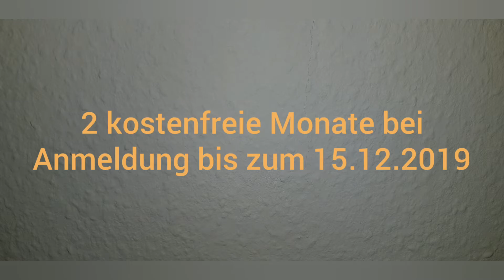Krav Maga Prävention durch Schlagen und Treten in Bremerhaven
Krav Maga Company
Krav Maga Global
Bremerhaven Geestland Cuxhaven

Krav Maga Company
Krav Maga Global
Bremerhaven Geestland Cuxhaven

Krav Maga Company
Krav Maga Global
Bremerhaven Geestland Cuxhaven